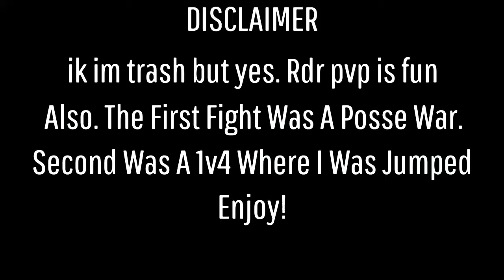The Phoenix Empire v Idiots | RDR